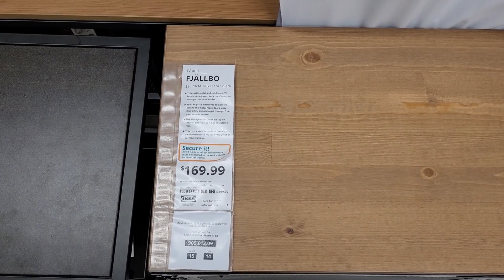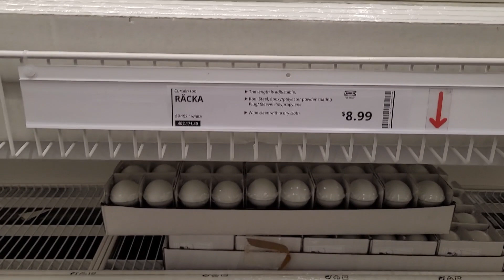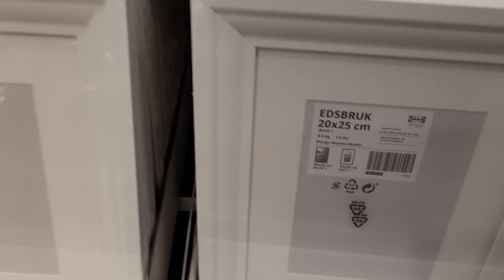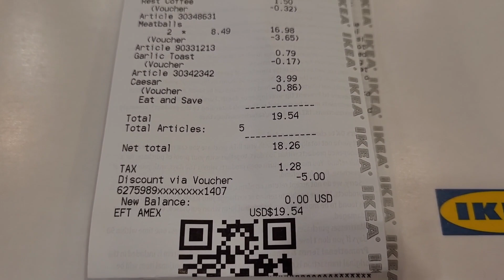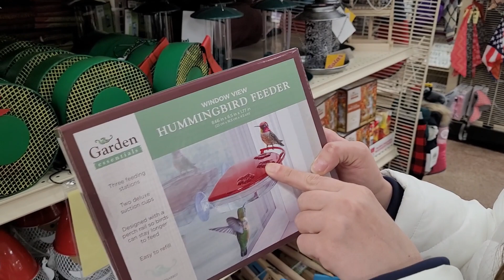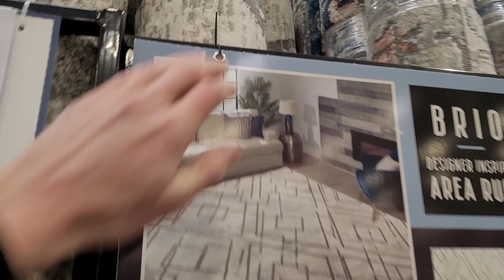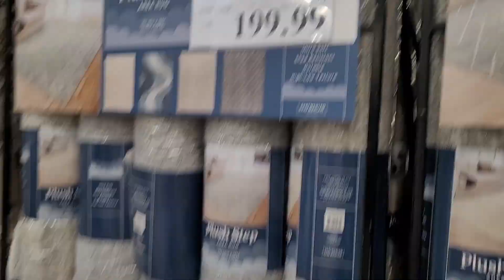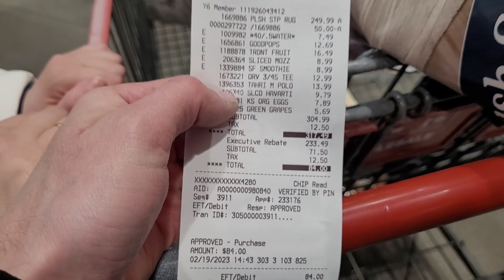США. Воскресный шопинг в IKEA, Costco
США влог. Ездим по магазинам в поисках товаров для дома и прочего!
На нашем канале вы найдете много интересных видео о нашей жизни в Америке, о шопинге,  об американской школе, об отдыхе и многом другом!